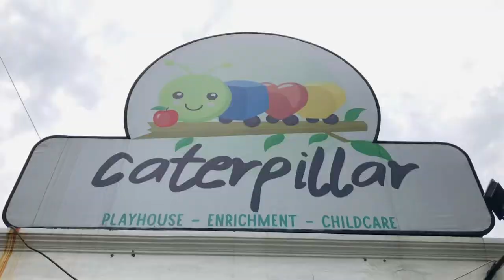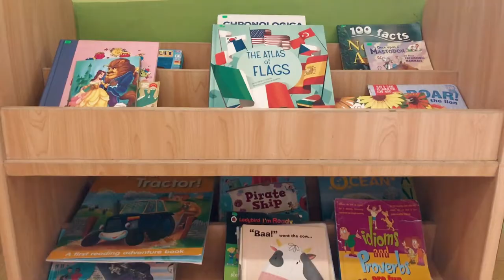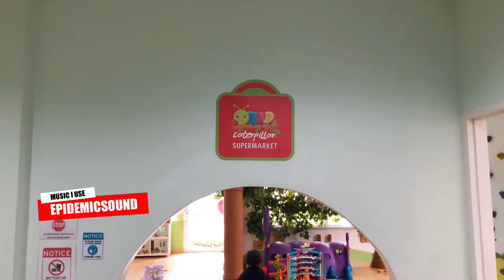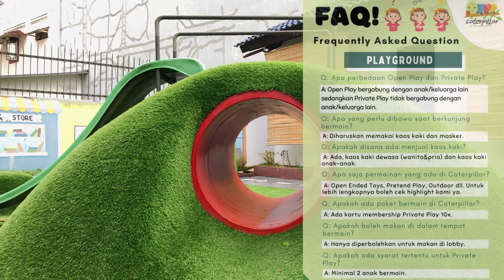Senangnya Bermain Di Caterpillar Playhouse Medan | Taman Bermain In & Outdoor | Arena Bermain Anak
Assalamualaikum.. Alohaaa Gaess.. Kali ini kita mau mendekatkan diri dengan si Buah hati. Nah wahana bermain yang kali ini kita datangi sangat cocok dijadikan sebagai tempat menghabiskan waktu sambil belajar bersama si kecil. Penasaran gimana dalamnya yuk kita masuk.  Lets goooo..

Di masa pandemi bagi kita yang punya adik, ponakan atau putra putri yang masih kecil, liburan adalah kesempatan yang pas untuk meningkatkan bonding time. Kita punya rekomendasi tempat bermain di kota Medan yang bisa dijadikan pilihan untuk bersenang senang  sekaligus belajar dengan si kecil.

Seperti yang sudah dilihat dari judul, nama lokasinya adalah Caterpillar Playhouse. Lokasi ini sangat cocok untuk anak balita maupun usia PAUD. Caterpillar Playhouse merupakan tempat bermain edukatif dan pusat pembelajaran kreatif untuk anak anak usia 0-5 tahun, yang menyajikan beragam permainan edukatif dan kreatif untuk tumbuh kembang anak. Tidak hanya anak yang berumur sampai 5 tahun tetapi untuk anak sampai 12 tahun juga bisa.

Di Caterpillar terdapat berbagai macam permainan sensori dan motorik yang dapat mengembangkan tumbuh kembang pada anak, menstimulasi sensor pada tubuh. Caterpillar memang menjadi tempat yang tepat untuk anak anak menghabiskan waktu bermain sambil belajar bersama teman sebaya, sanak saudara atau orang tua.

Bangunan ini berbentuk rumah bermain yang cantik dengan kamar kamar tematiknya ini menawarkan fasilitas dan program yang cukup bervariasi. Untuk area bermainnya juga disediakan outdoor dan indoor playground. Jadi anak anak bisa memilih mana tempat yang bebas untuk bergerak dan berekspresi bagi dirinya.

Beberapa informasi secara umum dan detail harga kita tampilkan di layar aja ya gaes.

So apalagi gaes yang ditunggu. Kalian bisa datang ke Caterpillar Playhouse yang beralamat di jalan Samanhudi No 12 Kelurahan Hamdan, Kecamatan Medan Maimun, Kota Medan, Sumatera Utara. Buka mulai dari pukul 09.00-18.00

Thank you gaes yang sudah menonton video ini sampai selesai. Semoga bisa memberikan rekomendasi tempat bermain sambil belajar untuk si buah hati tercinta. Sampai ketemu di video berikutnya. Wassalamualaikum.

Music I Use in All My Videos. Best Music For Creators.